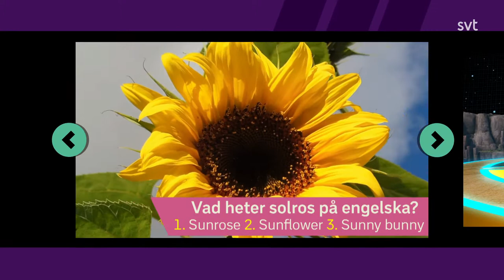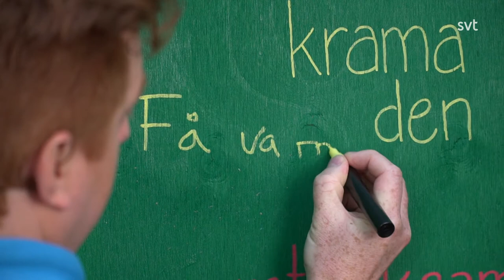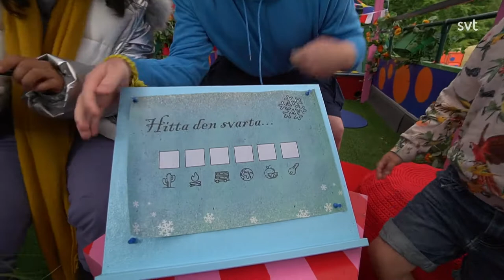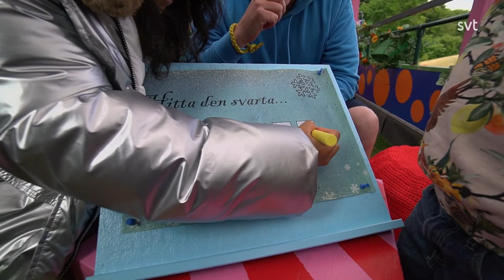Sommarlov 2020 - Del 32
Programledare: Markus Granseth och Ida On.

Märkliga saker händer under sommarlovsplatsen och Ida försöker lösa rebusen som kan ta henne ett steg närmare en lösning på mysteriet. Vi gästas också av en ung supertalang som delar med sig av sina skills.